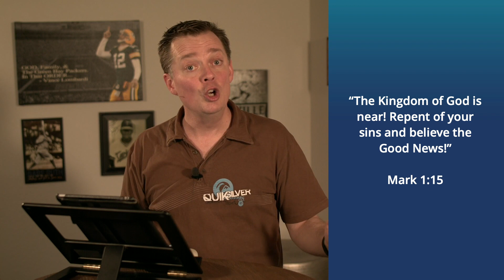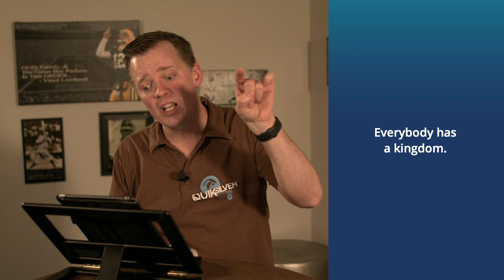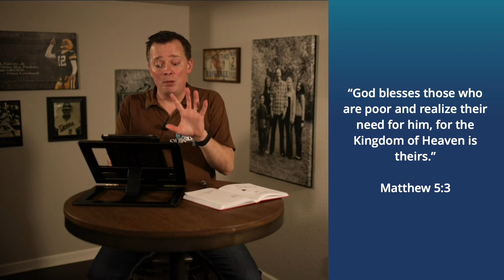Jesus is King - Week 2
It sounds good when we say, "Jesus is King," but what do we really mean by that? And if Jesus is king, where is his kingdom? In Week 2 of this series, we talk about the Kingdom of God and what it means when we pray, "your kingdom come, your will be done, on earth as it is in heaven."

For resources (both spiritual and practical) during the coronavirus pandemic,